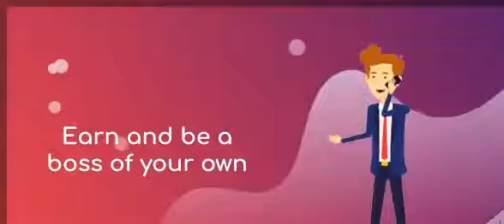Tronator Smart Contract Review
Tronator is the latest Tron Based TRX Smart Contract Matrix earnings program.

This platform offers you 3 automatic referrals when you sign up, with the lowest cost of just 100 TRX to get started.

So if you like the idea of making some extra money, but do not want the hard work of recruiting members and building your team, then this one is definitely for you.